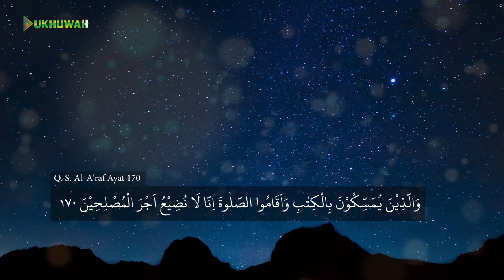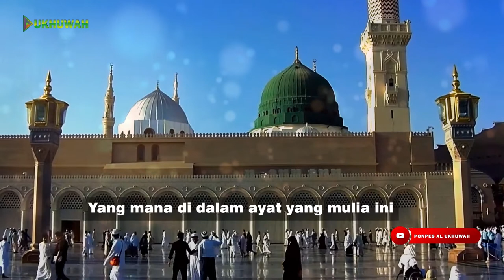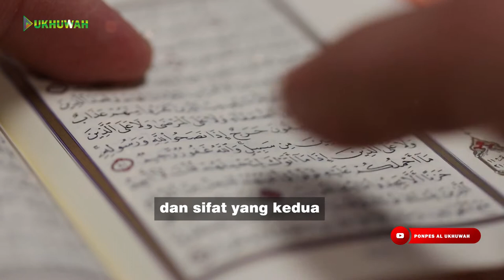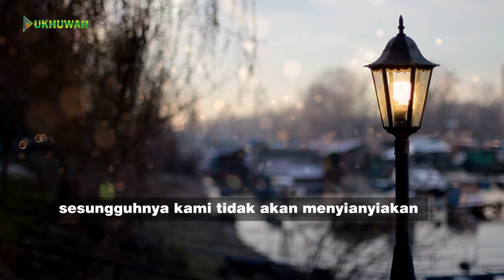Allah Menjaga Pahala Orang-Orang yang Muslih | 🎙 Ustadz Aris Sugiyantoro حفظه الله